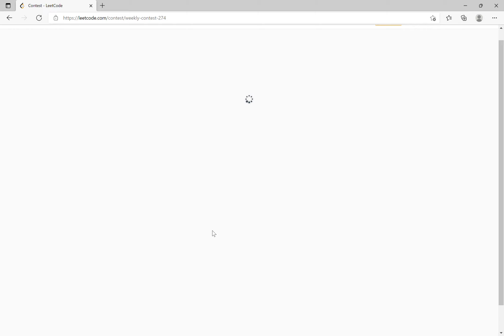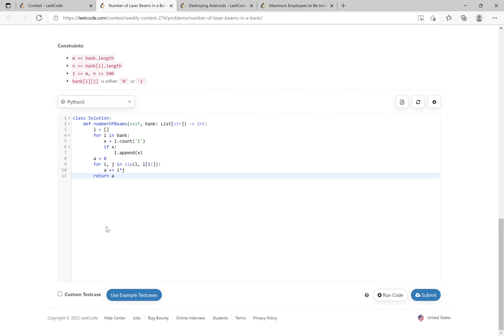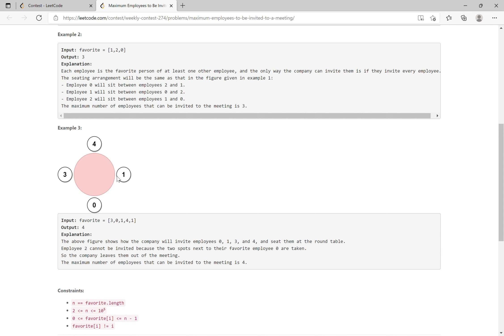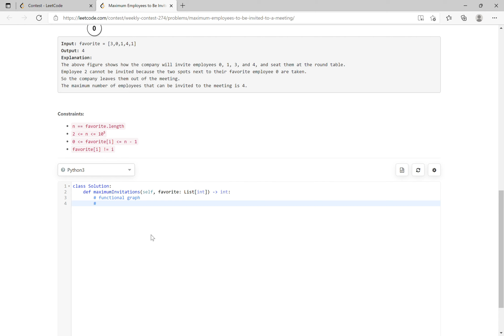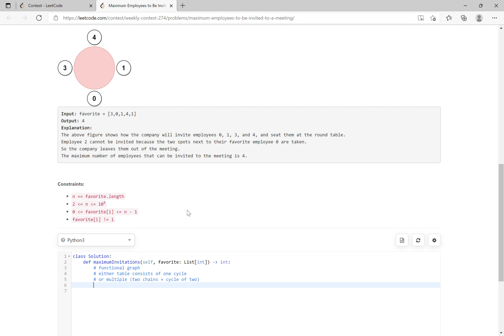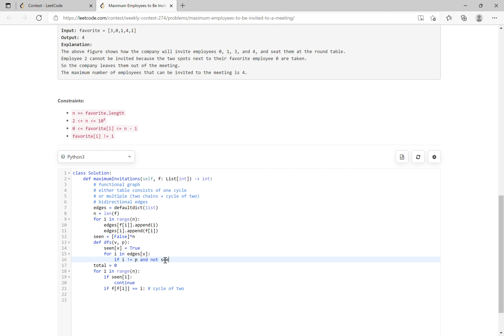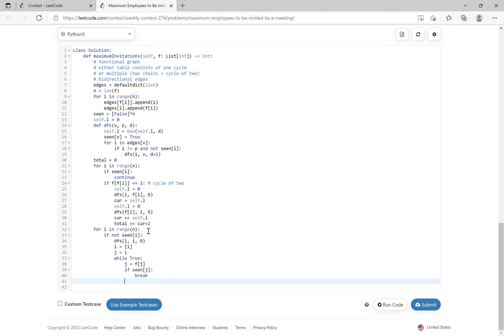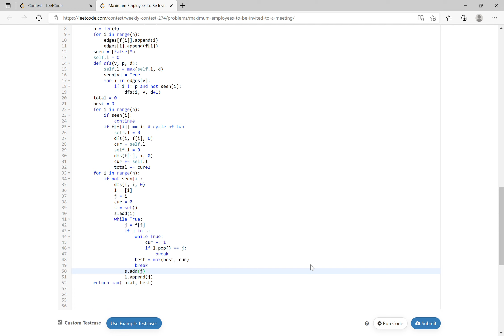FIRST PLACE by OVER FOUR MINUTES! Winning Leetcode Weekly Contest 274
My third leetcode victory!
I actually found the last problem to be quite hard in this contest - I got lucky and did barely any debugging.